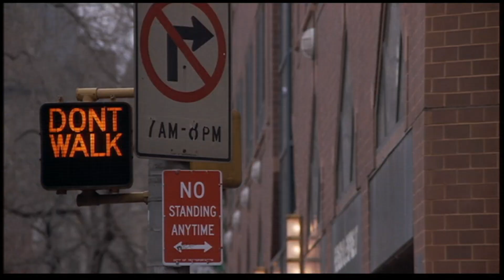See No Evil, Hear No Evil (1989) - Salesman Wanted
Gene Wilder & Richard Pryor